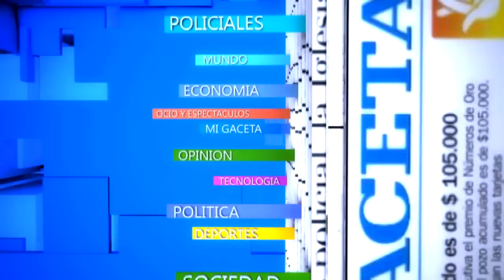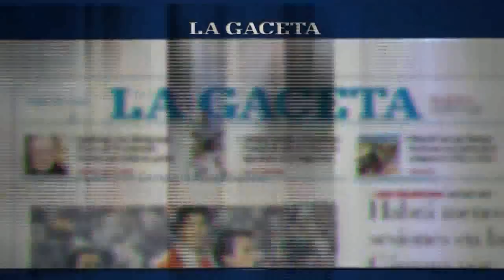El mojito de maracuyá, el trago más buscado de la Balcarce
Conocé cómo se hace la bebida que seguramente será una de las preferidas en el verano.